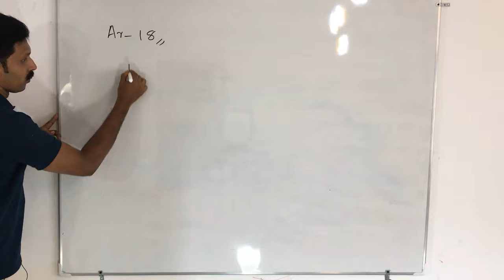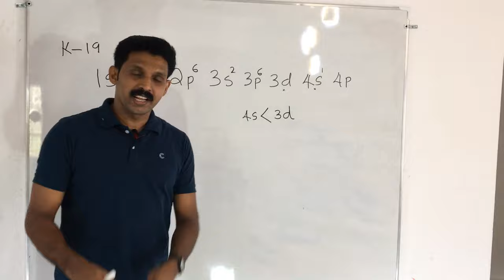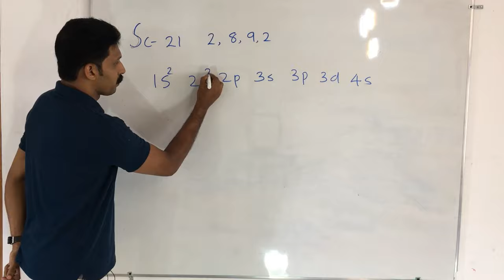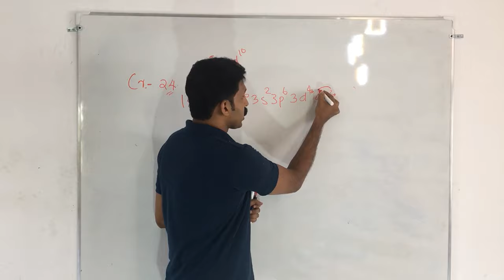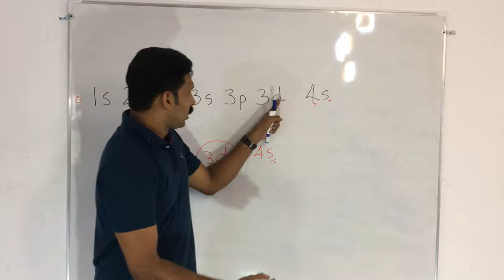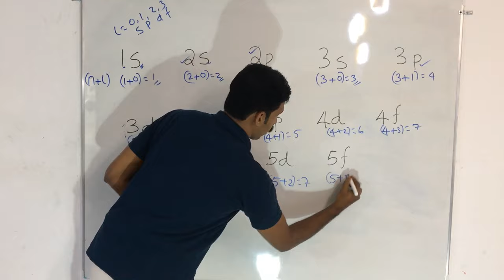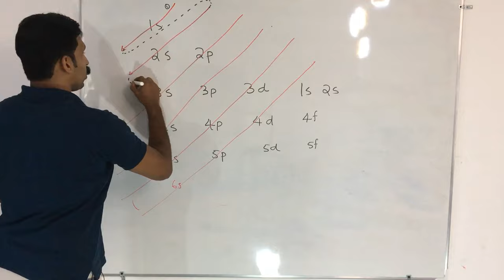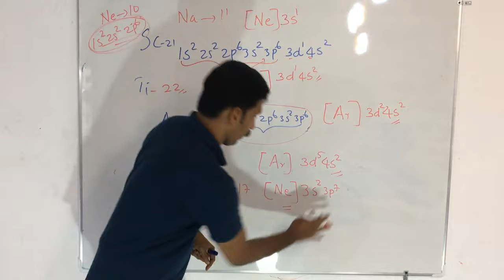SSLC CHEMISTRY CHAPTER 1, PERIODIC TABLE & ELECTRONIC CONFIGURATION, PART 2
This video gives the idea of how to write electronic Configuration with atomic number higher than 18. This is the first chapter of sslc( Kerala) . The medium used is Malayalam, but it will be more useful for English medium students. This is the second part of the chapter. The other parts of the chapter.
The links of the videos of chapter 1 and chapter 2 are given below.
Chapter 1
Part 6 Characteristics of d and f block elements
Chapter 2 Gas Laws and Mole Concepts